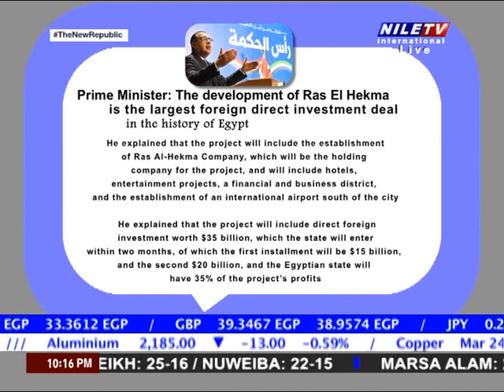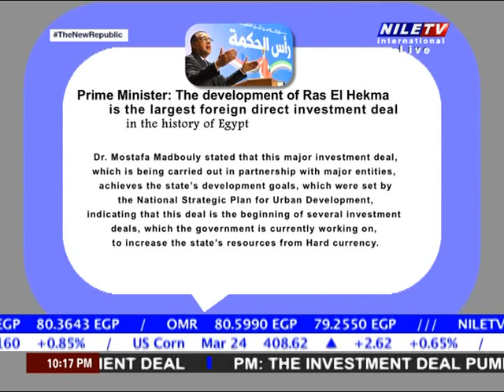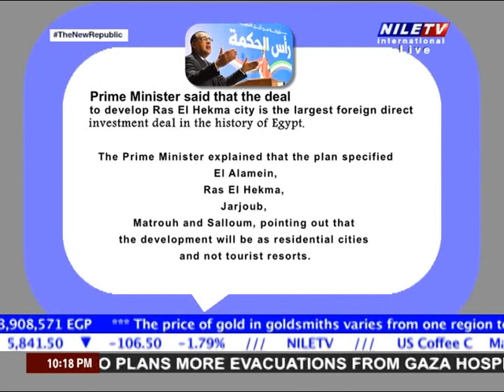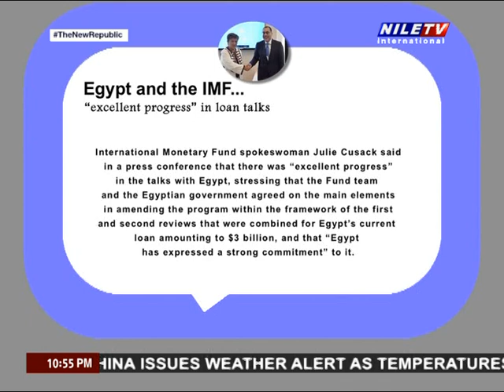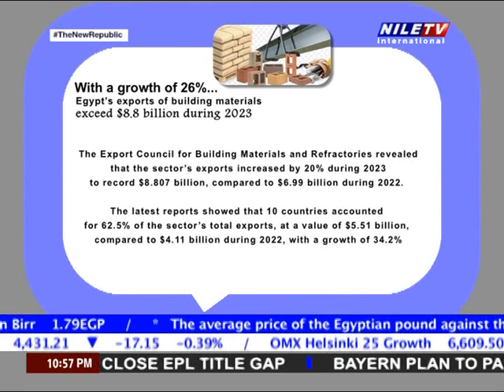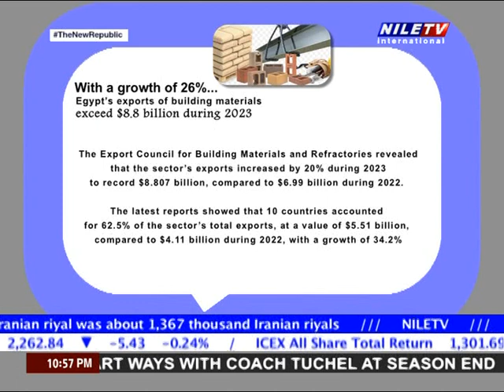Money Means 24 2 2024 Dr Ayoub Mahmoud Ayoub